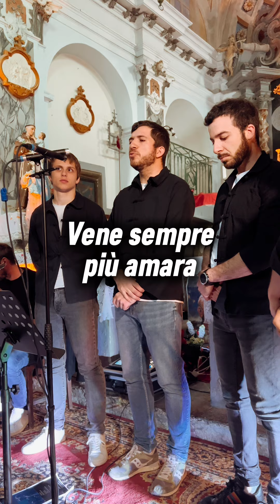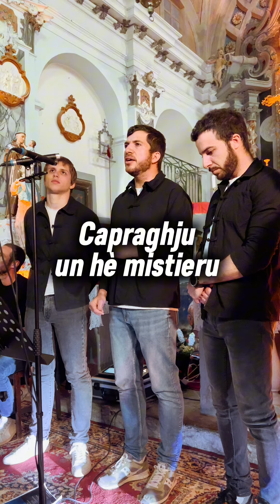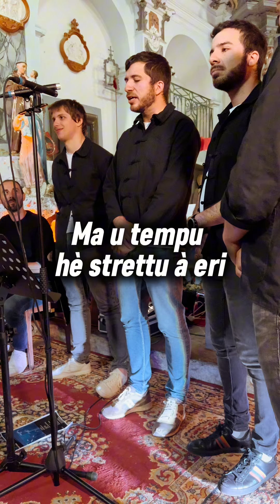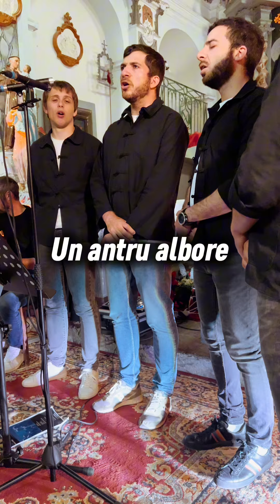Una fiara nova - Capraghju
© Ricordi di Petru-Pà